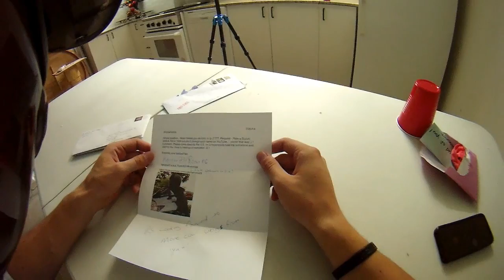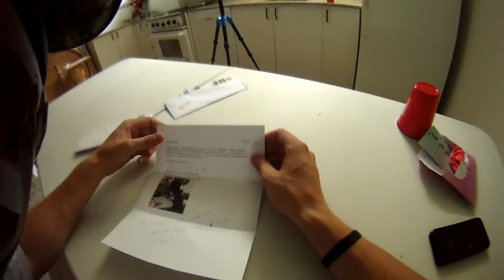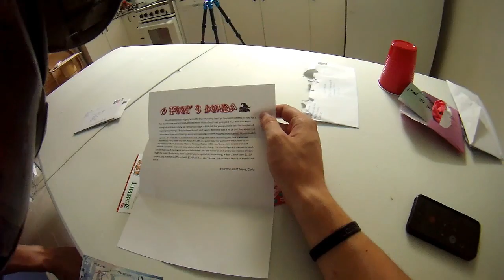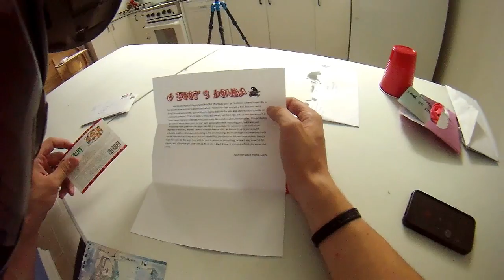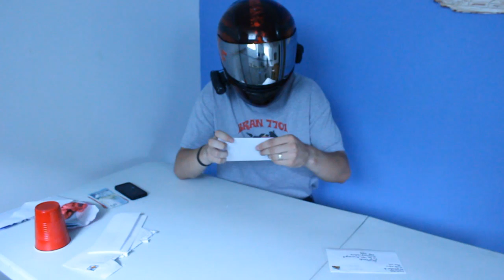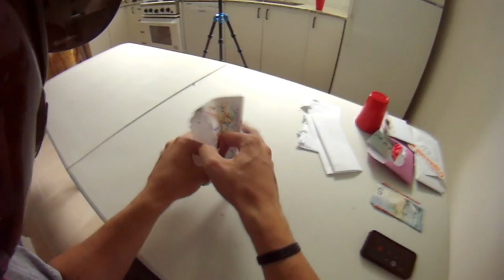SEND ME SH!T - Episode 1 (THONG!)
Send Me Stuff:
6Foot4Honda
Mississauga Ontario
L4Y3W5
CANADA

Send Me Stuff:
6Foot4Honda
Mississauga Ontario
L4Y3W5
CANADA

..I hope you enjoy your stay! 6Foot4Honda started off as a hobby and turned into a lifestyle. I also do LIFE VLOGS on my 6FootLife channel!! Get your 6Foot shirt before it's too late

Mailing Address:
6Foot4Honda
Mississauga, Ontario
L4Y 3W5
CANADA